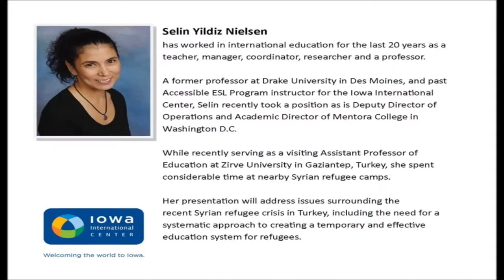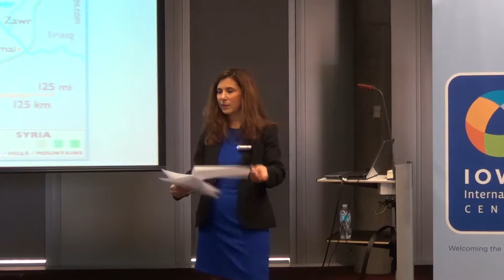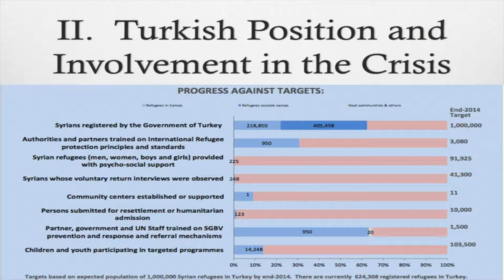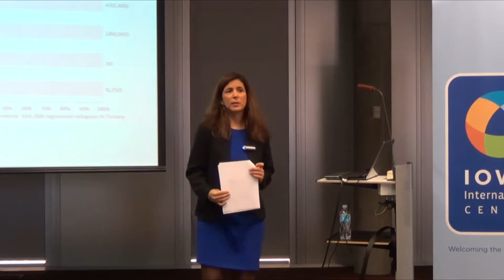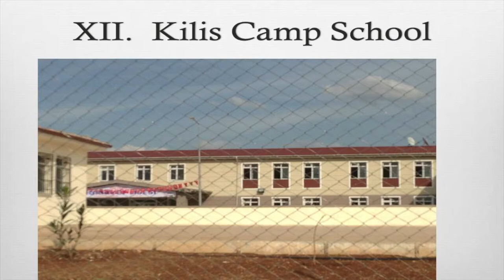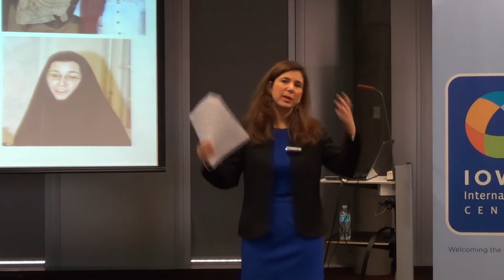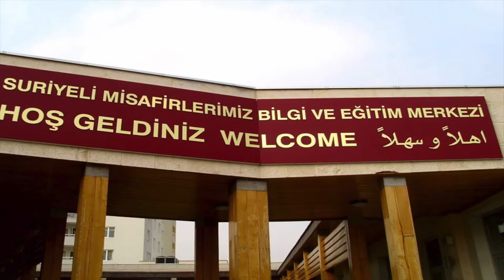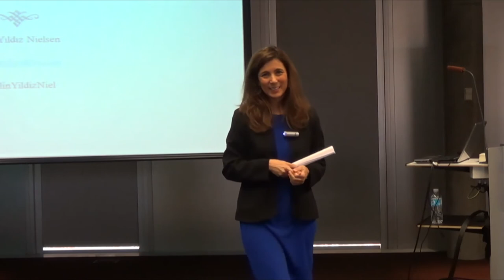Schooling in a Crisis- IIC Dialogue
Selin Yildiz Nielsen has worked in international education for the last 20 years as a teacher, manager, coordinator, researcher and a
professor. While recently serving as a visiting Assistant Professor of Education at Zirve University in Gaziantep, Turkey, she spent considerable time at nearby Syrian refugee camps. Her presentation addresses issues surrounding the
recent Syrian refugee crisis in Turkey, including the need for a systematic approach to creating a temporary and
effective education system for refugees.

For more information on the dialogue series and other IIC things go